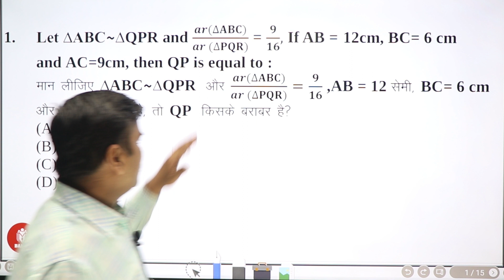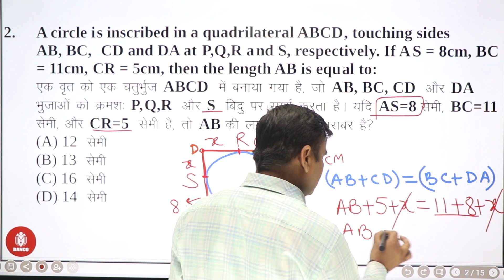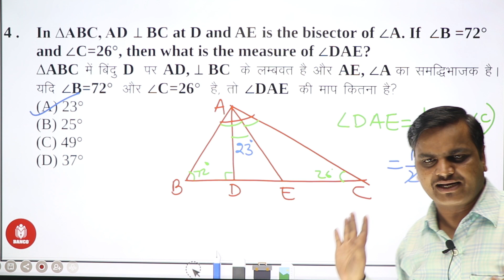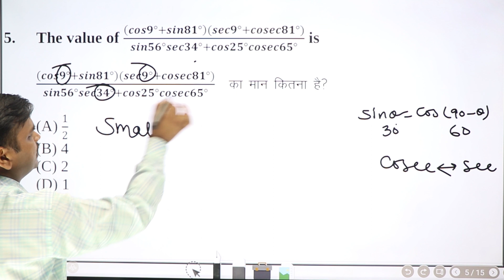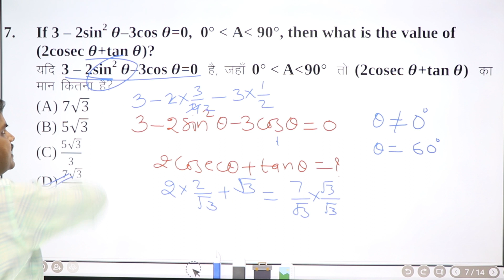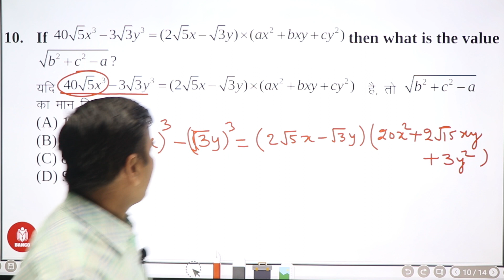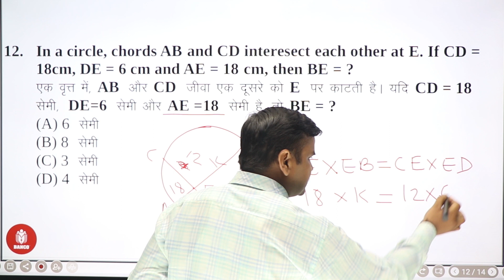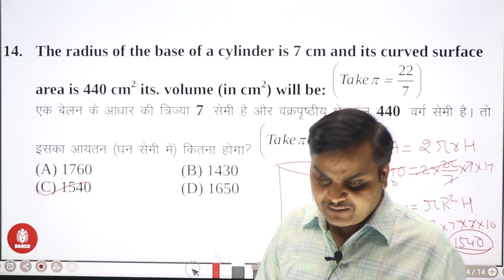SSC CGL & CHSL ADVANCE Maths Paper Solution | Paper 1st by Hemant Sir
SSC CGL Paper Solution
SSC CHSL Paper Solution
SSC CGL Maths Paper Solution
SSC CHSL Maths Paper Solution
Advance Maths Paper
Banco Academy Sikar
Advance Maths